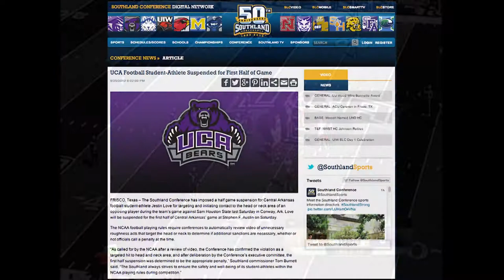Bears and Bearkats at 2013 Southland Conference Media Day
University of Central Arkansas quarterback Wynrick Smothers & defensive back Jestin Love chat with Sam Houston State's RB Tim Flanders & QB Brian Bell at the 2013 Southland Conference Football Media Day.